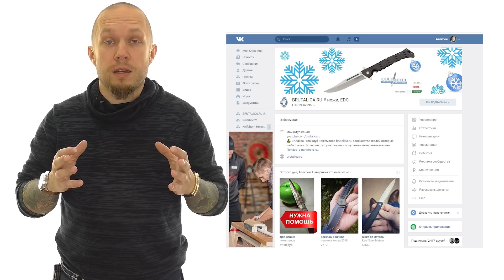Knife News 216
0:12 KniFest 2 - коротко и по делу. про следующие мероприятия подробнее тут - и у меня в группе
2:37 Oberland Arms
4:25 Снова про GANZO
5:58 НУЖНА ПОМОЩЬ
7:04 Александр Огонь (Ейск)
9:00 M-Tech за 300 баксов ??? из D-2 ??
10:46 немного из каталога Spyderco 2019
14:53 нож на кармане